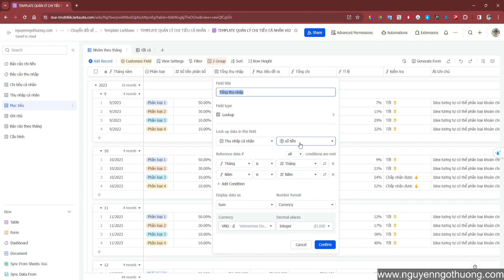Chia sẻ miễn phí template quản lý chi tiêu cá nhân larkbase v2.0.1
... 💕 GIÚP KÊNH DUY TRÌ HOẠT ĐỘNG!
👉 Momo: 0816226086 Nguyen Ngo Thuong
👉 Ngân hàng MB BANK: 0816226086 - Nguyen Ngo Thuong

Hoặc comment bên dưới nếu bạn có bất kỳ thắc mắc hay vấn đề gì. Mình sẽ trả lời bạn.